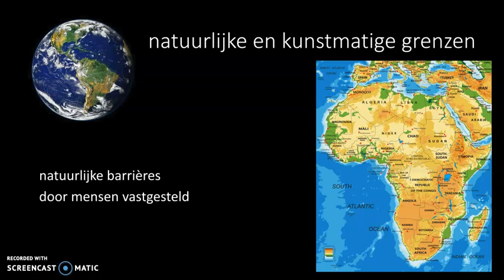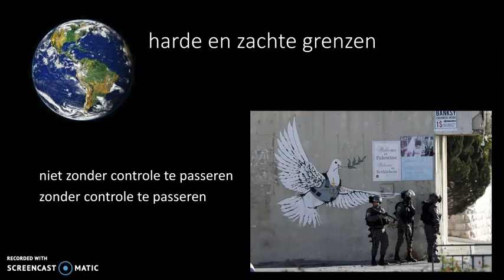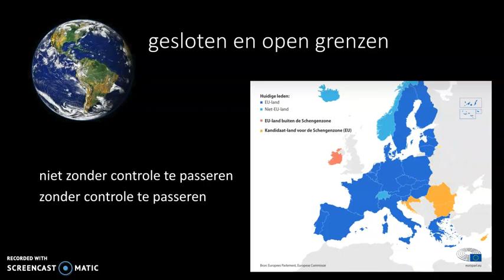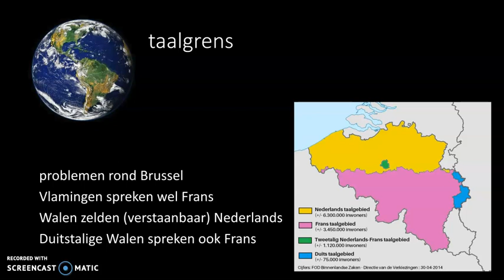soorten grenzen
In dit filmpje komen natuurlijke en kunstmatige grenzen, harde en zachte grenzen, gesloten en open grenzen en een taal grens aan bod.